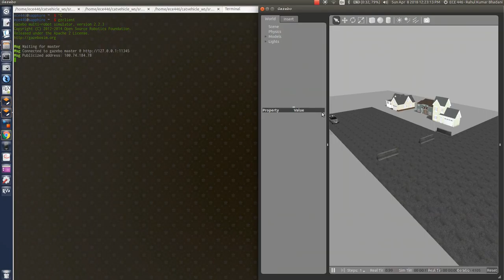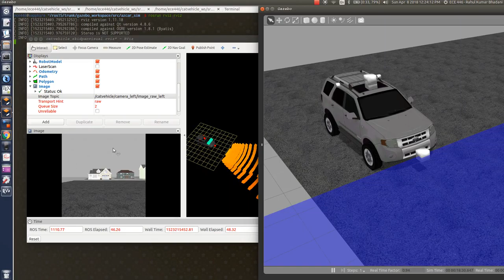The CAT Vehicle Testbed demo: Laser and Side Camera visualization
In this video, we demonstrate how to use rviz to visualize camera data obtained from side cameras along with the laser data.